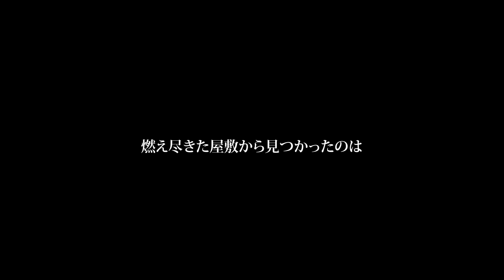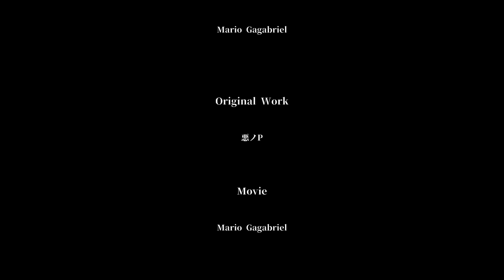【Hatsune Miku】箱庭の少女 / Miniature Garden Girl【Fanmade PV ft. @RyuSouta】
「もしも 人として」

Thank you all for your beautiful birthday messages :D

I got to say that I really like how this PV came out, one of my favorites. I'm trying to make as similar as possible this Greed-Wrath videos, if you paid attention you would nottice that the background in Gallerian's video and in this one is similar to the one used on The Muzzle of Nemesis.
Also I want to thank ryusouta for helping me with the extra voices on the song.
And I'm very exited beacuse there is only one more song left and I finish the seven deadly sins series.

And I belive that Fifth Pierrot would be the last PV of the year :c it depends on how much work I have in the rest of the year. You can check out the release date of that video on my channel header.

I've said it before but I still repeat it: you can use this video for your covers or subtitles just remember to give credit to EVERYONE involved.

◆◆◆◆◆◆CREDITS◆◆◆◆◆◆

◆Music, Lyric and original work by

◆Illustration by

Mario Gagabriel

◆ Mix and extra voices by

◆Movie and music box version by
Mario Gagabriel